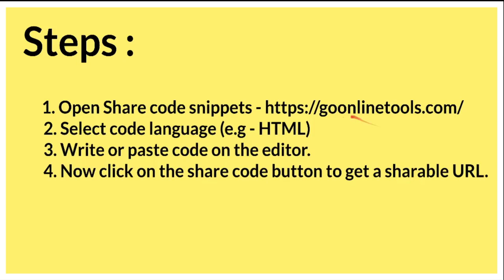SOFTWARE DEVELOPER - SHARE YOUR CODE QUICKLY ONLINE SHORTS JAVA KOTLIN SCALA PHP PYTHON InterviewDOT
Welcome to GoOnlineTools
A total of dozens of interesting small features have been developed in GO Online Tools and the number is still increasing. If you feel that a certain model is good, you may wish to use it or share for others.

The Share Code Snippets Tool helps you to easily share code snippets online with your developer friends or colleagues. Currently, this code sharing tool supports HTML, JSON, CSS, SQL, LUA, XML, PHP code languages.

Features of Share Code Snippets
Our Share Code Snippets Tool Comes with many amazing features:

Write code in browser
Share php code
Share json code
Share lua code
Share xml code
Share sql code
Share html code

How to share code online?
Follow the Steps given below to share code online:

First open GoOnlineTools.com
Search share code snippets
Choose code language and start writing code
Click on share code button
Now click on copy published URL button
That's it now you can share published URL with your developer friends or colleagues. Make sure you log in to GoOnlineTools to use this feature.